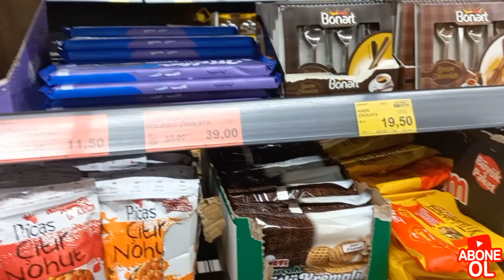AKŞAM KAHVALTISI HAZIRLIĞI👩‍🍳YUMURTALI PATATES👩‍🍳AKTÜELE NELER GELMİŞ🛒GÜNLÜK VLOG